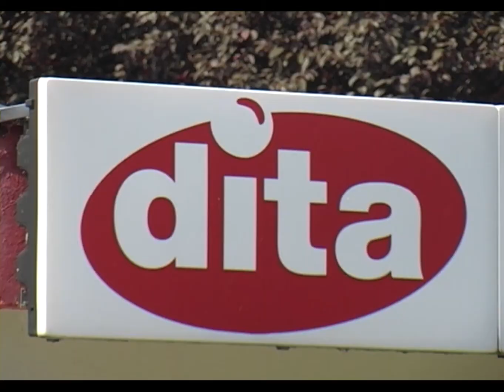Premijer Novalić: Dita i TTU imaju šansu, Aida nema - 10.04.2015.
Premijer Federacije Bosne i Hercegovine Fadil Novalić boravio je danas u posjeti Tuzlanskom kantonu. Nakon sastanka sa kantonalnim premijerom Begom Gutićem, obratio se novinarima saopćivši da je prioritet bilo iznalaženje rješenja za firme koje su na rubu egzistencije. Kazao je da je cijela Federacije svjesna problema s kojima se suočava Tuzlanski kanton, kao i da će za rješenje ponuditi novčanu pomoć, što će se ogledati u preuzimanju uvezivanja radnog staža radnicima. Kazao je da pitanje propalih preduzeća ne može biti jednostavno rješenje, jer je svako preduzeće specifično po sebi, izuzetak su TTU i Dita koje imaju šansu jer pokazuju funkcionalnost, s druge strane Aida nema tu sreću. Premijer je trenutno na sastanku sa predstavnicima uprava i sindikatima nekoliko privrednih društava.